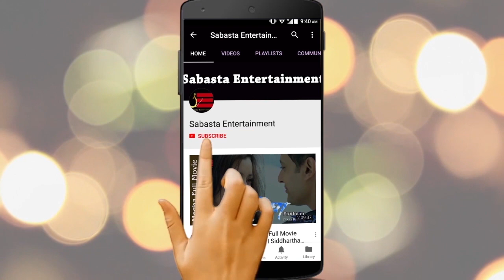निर्माताले दाजे सृष्टिलाई आलिया भट्टसंग,काश्मिरको कथा हैन काठमाडौँको कथा हेरौ भन्दा दर्शक यसो भन्छन।